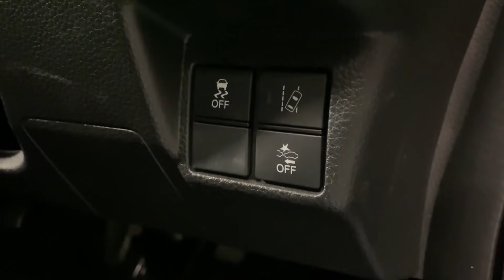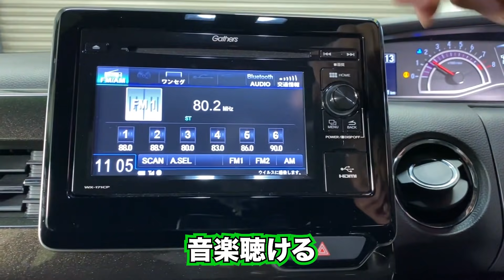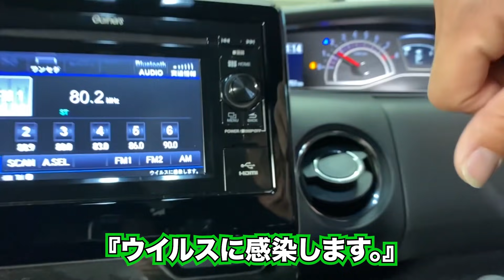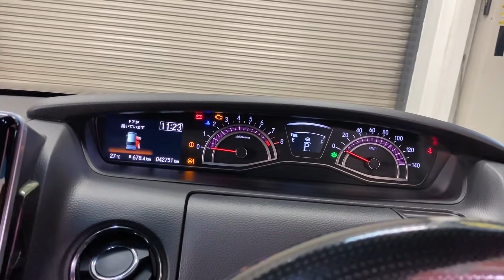【裏GEAL】 新型 NBOX 下取り車を販売するはずが！？まさかの結末に！！ GEAL 大阪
【GEAL】
★住所：大阪府高槻市柱本３丁目５−８

※この動画で表現されている過激な表現や言葉は台本があり、